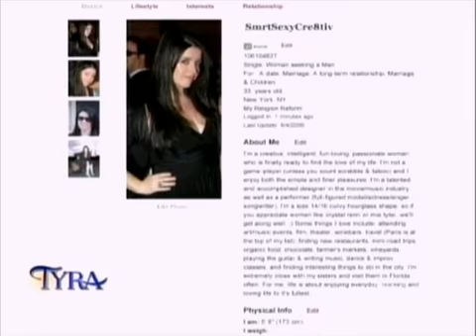October 22nd, 2009 PART 3